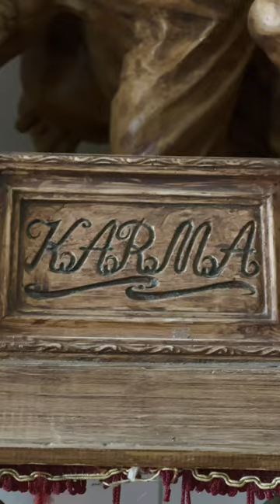Bhaktipāda Gosvāmī a Krisna-Völgyi Tehénvédelmi Központba látogat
Szponzorálja a csatornánkat, és exkluzív bónuszokhoz juthat.

Bhaktipāda Gosvāmī